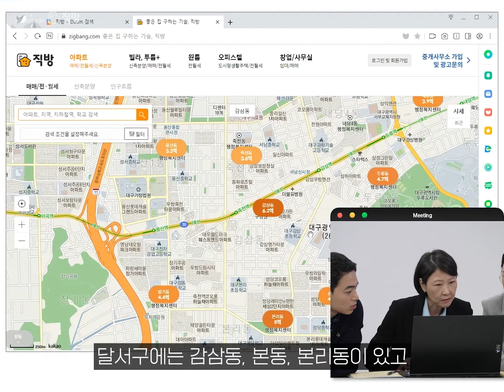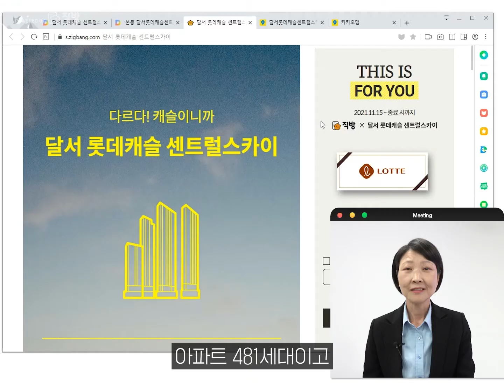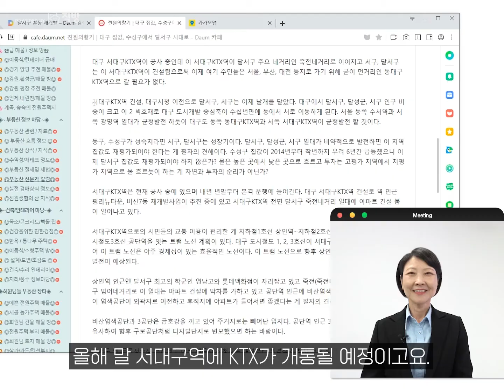마음에 쏙 드는 단지? 찾아줘 홈즈! 달서 롯데캐슬 센트럴스카이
전문가 홈즈 3인의 미션
사연자의 조건에 부합하는 집을 찾아라!

교통, 생활, 교육 등 올인원 라이프가 가능한
달서 롯데캐슬 센트럴스카이의 완벽한 입지!
오케롯캐 영상으로 확인해보세요~